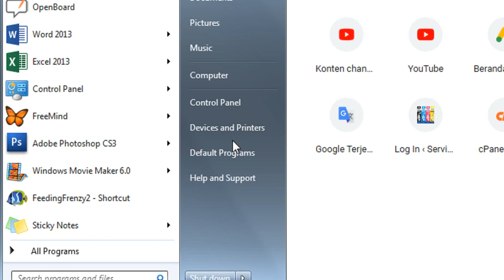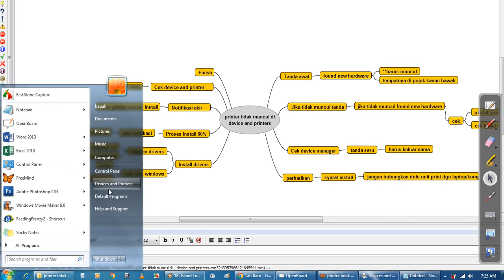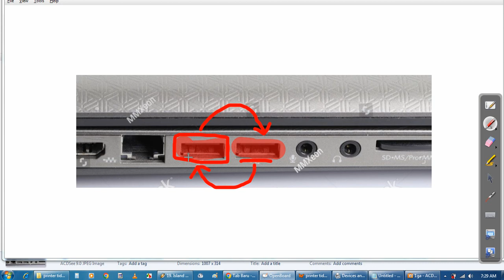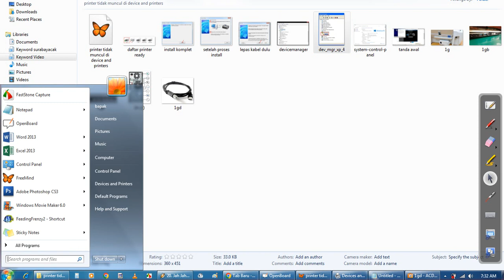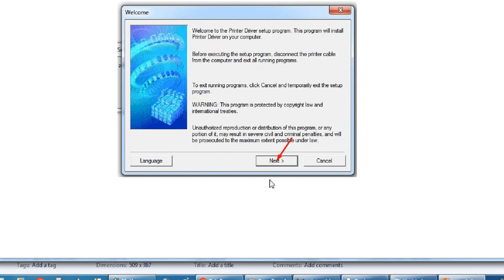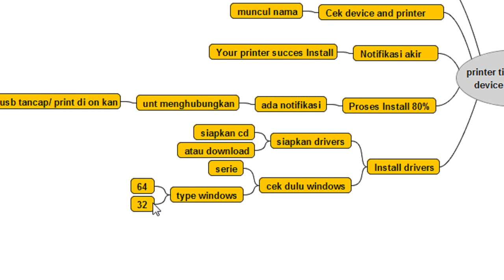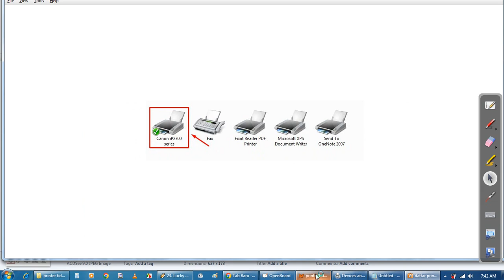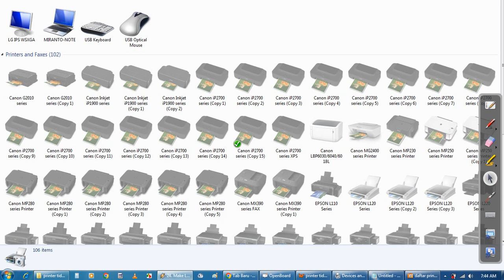Printer Tidak muncul di device and printers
Ada beberapa sebab yang melatarbelakangi mengenai hal ini. Silakan disimak videonya mengenai printer tidak muncul di device and printer.